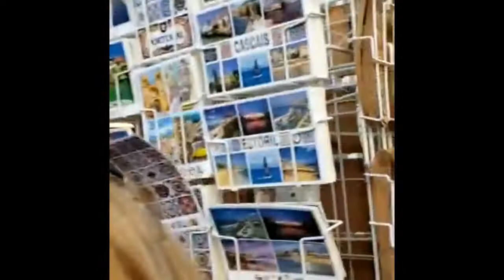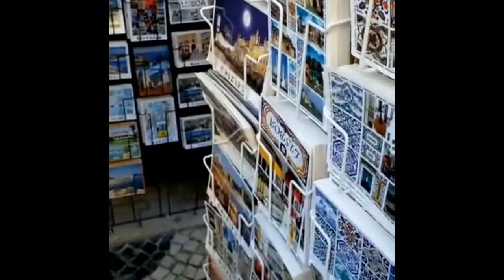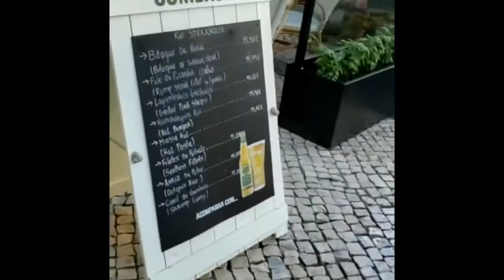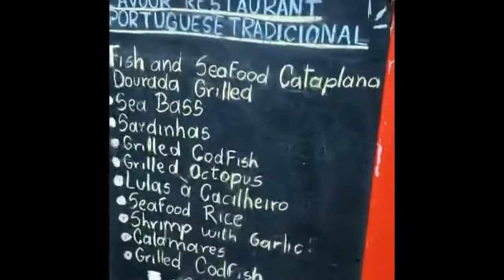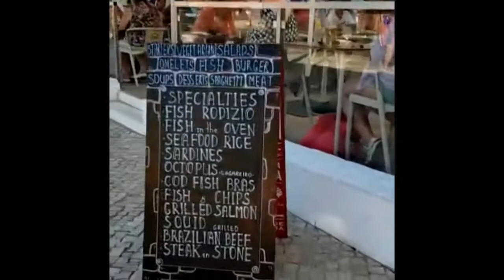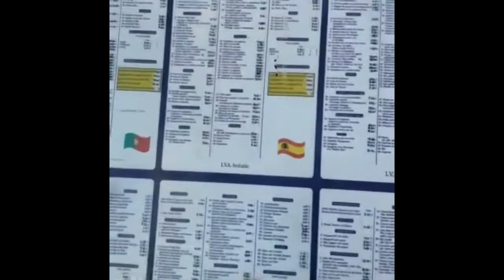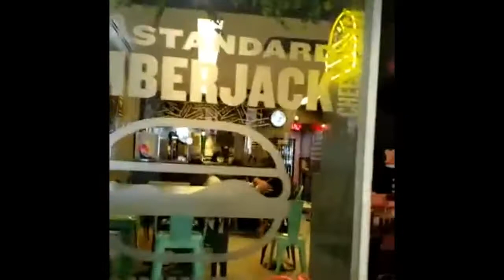Cascais Lisbon walkthrough marina, restaurants, shops and more!